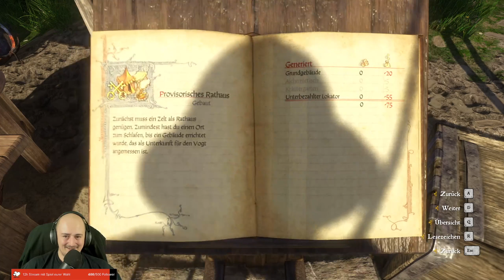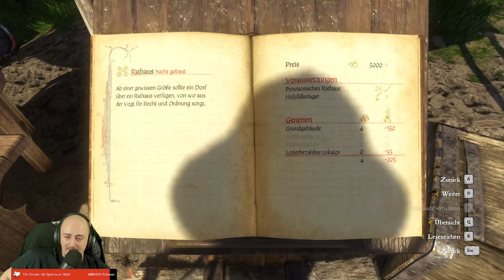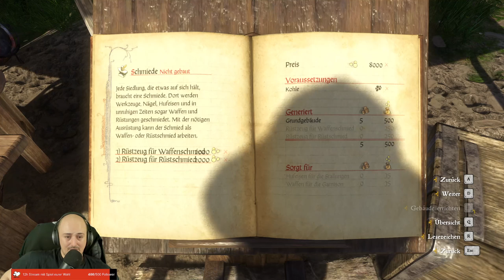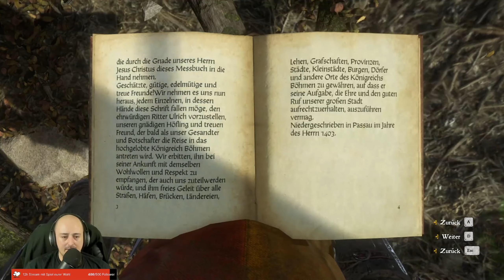Kingdom Come: Deliverance | blind Live Letsplay | Teil #103 | [german gameplay 🇩🇪]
Hi Leute,
Kingdom Come: Deliverance werde ich nun blind und live als Letsplay mit epischem Gameplay und spannender Story streamen.